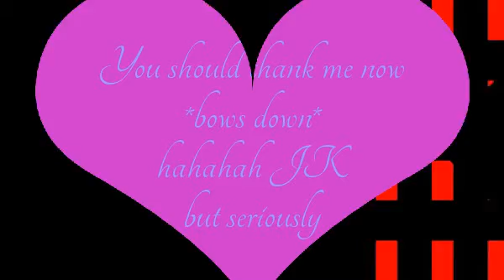My Date With A Rockstar Ep 21 part 2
They Reach Home (at Ross's house)
Raura:*walks in*
Rocky:*runs down stairs* Im smelling Pizza who has pizza!
Riker:*runs downstairs* WHO HAS PIZZA IM SMELLING PIZZA!
Laura:*opens her eyes big* Whoa you guy are like bloodhounds
Ross:We have pizza but im not sharing
Laura:You mean we
Ross:No i mean me because you made me walk around all day carrying bags like crazy this pizza is mine *runs upstairs to his room and locks the door*
Rocky&Riker:GET HIM! *runs and bangs down the door* Ross! save some for us forget about Laura
Laura:HEY! im standing right here you know!
Riker:Sorry
Laura:Ross! I want some pizza too i thought it was ours
Ross:Yea thought
Laura:Fine im leaving
Ross:No dont leave i want a goodbye kiss
Laura:Nahhhhhhh i think ill just have Riker give me one instead so i dont feel left out
Ross:*opens the door in under a second* What?
Laura:*smiles and runs in his room*
Rocky&Riker:*tries to run in too but Ross slams the door in their faces* OWWWWWWWW *rubs they noses* *watches each other*
Riker:They're not gonna open that door now arent they?
Rocky:Nope
Riker:. Wanna go order some pizza?
Rocky:Im down for that
Riker&Rocky:*leaves orders pizza*

With Raura
Raura:*eating the pizza on his bed*
Ross:This is so freaking good
Laura:Duh it's pizza
Ross:*rolls eyes and takes another bite*
Laura:So Ross
Ross:Yea
Laura:You really do love me or your just saying it for me not to feel bad about myself?
Ross:*watches her and hugs her* Baby i will always love you ok never think other wise this love that i have for you is unbreakable *kisses her cheek*
Laura:*sighs*
Ross:*sighs* Laur what's bothering you?
Laura:It's nothing *drinks her bottle of orange juice*
Ross:Laur look at me
Laura:*sighs and watches him*
Ross:What's wrong
Laura:*sighs* It's just i never had someone love me so much you know and its weird having that feeling in my stomach every time your around me and i sometimes wonder if your just playing me or what
Ross:Laur why would you even begin to think somethign like that about me? Don't you trust me , dont you like s being together?
Laura:Yea i do i really do but i dont know its just im not sure if i should be dating you
Ross:*heart sinks* *voice gets hoarse* Laur what r u saying?
Laura:I'm saying that im not just ready to start dating you again
Ross:*tears forming* Laura that makes no sens we were together for Christmas , New Years and Valietine is coming up pretty soon and i wanna spend it with you i dont want you out of my life , your my ,your my everything *holds her hands*
Laura:*sighs* * tears starts forming too* I just need to think about it for a while ok
Ross:Ok *falls back on his bed and lets his tear fall*
Laura:Ross please dont start to cry *sniffs*
Ross:*voice breaking* I'm not crying
Laura:*starts crying * Ross plz
Ross:*tears starts falling out of his eyes*
Laura:*hugs him and starts crying*
Ross:*hugs her back tightly*
Laura:*rises up her head and watches him*Ross im not leaving you ok i'd miss you too much  *hugs him*
Ross:I just dont want you outta of my life , im nothing without you
Laura:me too Ross me too *kiss his shirt*
Ross:*kisses her temple*
Raura:*stays like that for 2mins*
Laura:*looks at Ross* You do really love me do you ?
Ross:In the whole world
Laura:*snuggles into him more and closes her eyes*
Ross:*sighs happily and closes his eyes*

and they stay like that for most of the day and then they fell asleep and woke in the morning and Laura had go home

I KNOW B-O-R-I-N-G

but i really dont feel like writing anymore more because people dont really study to read my stories anymore i mean you guys dont like or comment and hardly subscribe anymore this all started when i lost my laptop man i so wish my laptop didnt broke but now i have it back i think  that it toke so long in like the 8 months i barely uploaded u guys dont study me anymore so just tell me and im gonna quit ok its been really fun writing before but its not now because of this so yea im gonna quit  *sighs*& my life literally got worse i mean my Golden b-day is gonna be here in 9 days and im not gonna get anything (as usual) so im just gonna stay in my room and cry